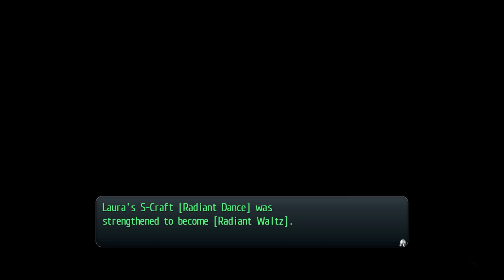Ein Butler mit Biss - Let's Play The Legend of Heroes: Trails of Cold Steel #095